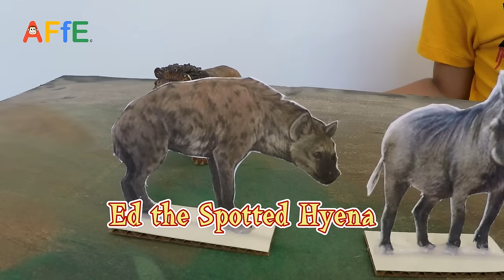THE LION KING 2019 - Pride Rock Scene with more than 100 Animal Toys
Kids show and describe the main characters in the Lion King. They then setup a Pride rock scene where Rafiki is showing off baby Simba using a lot of Animal toys . The animal characters that are shown are:
Mufasa, Rafiki, Simba, Sarabi, Nala, Zazu, Timon, Pumbaa, Scar, and Ed